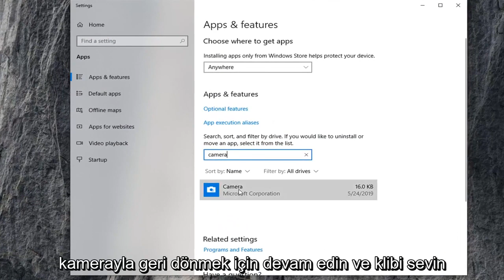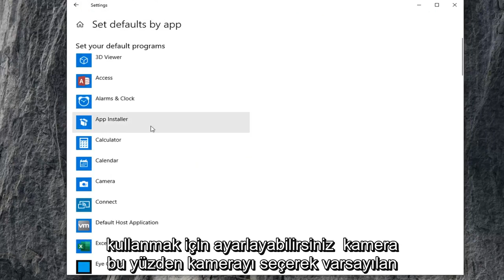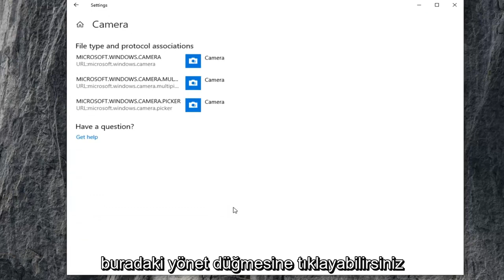Windows 10'da Hata Kodu 0xA00F429F Nasıl Onarılır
Windows 10'da Kamera Sorunları Nasıl Onarılır [Eğitim]

Bazı Windows 10 kullanıcıları, Kamera uygulamasına erişmeye çalışırken 0xA00F4243 (0xC00D3704) hata kodunu aldıklarını bildiriyor. Tipik olarak, hata kodu aşağıdaki hata mesajıyla birlikte görüntülenir: “Diğer Uygulamaları Kapatın. Görünüşe göre başka bir uygulama zaten bir kamera kullanıyor.0xA00F4243(0xC00D3704)”. Çoğu durumda, bu sorun sürekli olarak ortaya çıkıyor ve hata mesajı, kamerayı zaten kullanan başka bir uygulamaya işaret ediyor. Sorunun Windows 10 ve Windows 8.1'de meydana geldiği bildiriliyor.

Bu eğitim, Dell, HP, Acer, Asus, Toshiba, Lenovo ve Samsung gibi desteklenen tüm donanım üreticilerine ait Windows 10 işletim sistemini (Ev, Profesyonel, Kurumsal, Eğitim) çalıştıran bilgisayarlar, dizüstü bilgisayarlar, masaüstü bilgisayarlar ve tabletler için geçerli olacaktır. .